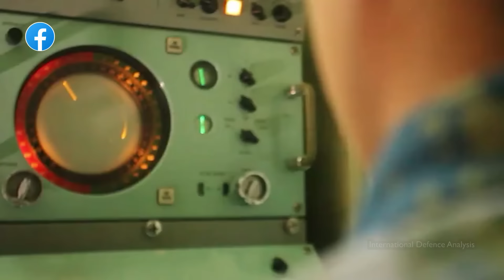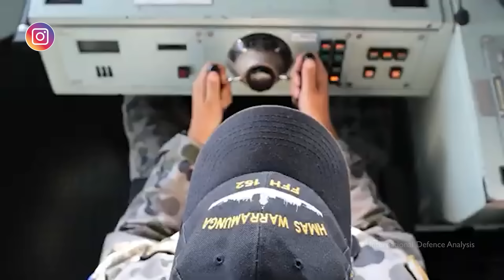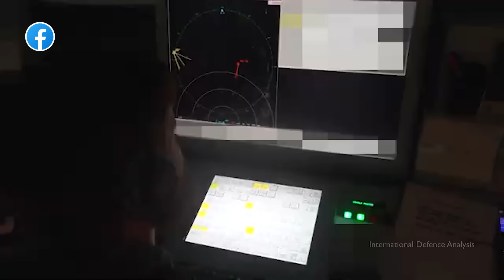Australian Defence Strategy | Implications for India & Pakistan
In this video, we explore Australia's 2024 National Defence Strategy (NDS-2024), a pivotal document shaping the country's military and diplomatic approach in an increasingly complex Indo-Pacific region.

Key Points:
Deterrence Focus: The strategy prioritizes deterring conflict through a "strategy of denial" across maritime, land, air, space, and cyber domains.
Military Modernization: Australia plans significant investments in naval capabilities, including new frigates and innovative "Large Optionally-Crewed Surface Vessels."
Partnerships: The strategy emphasizes strengthening alliances, particularly with the United States, and deepening ties with regional partners like India, Japan, and Indonesia.
AUKUS: This trilateral security pact with the UK and US is central to Australia's plans, focusing on nuclear-powered submarines and advanced technologies.
China Concerns: The strategy addresses China's assertiveness as a primary regional challenge, balancing security needs with economic realities.
Indo-Pacific Vision: Australia aims to maintain a rules-based order and stability in the region through collective security efforts.
Oceania Focus: The strategy prioritizes supporting Pacific Island nations, positioning Australia as their preferred security partner.

Implications and Challenges:
Tension between security goals and economic ties, particularly with China
Potential capability gaps during fleet modernization
Opportunities for increased collaboration with partners like India

This video provides insights into how Australia's new defence strategy aims to navigate the complex security landscape of the Indo-Pacific, balancing deterrence, partnerships, and regional stability.

Video Courtesy: @DefenceAustralia